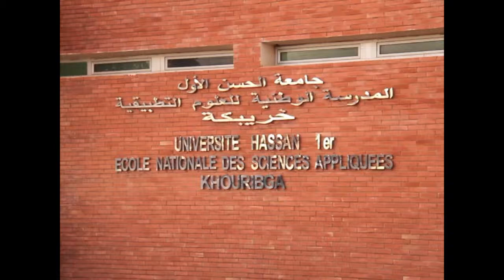خريبكة ..تنظيم النسخة الخامسة لأيام البرمجيات ذات المصدر المفتوح بالمدرسة الوطنية للعلوم التطبيقية